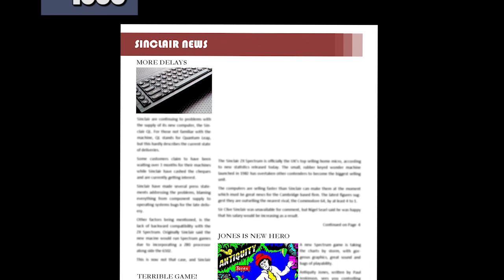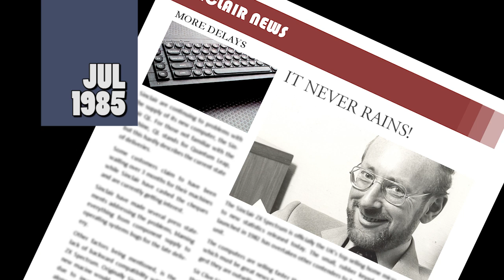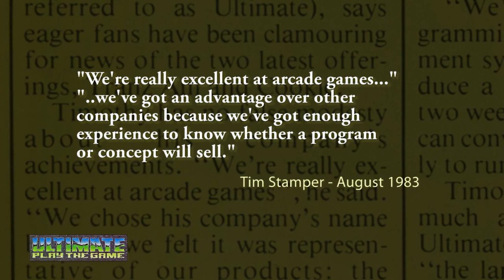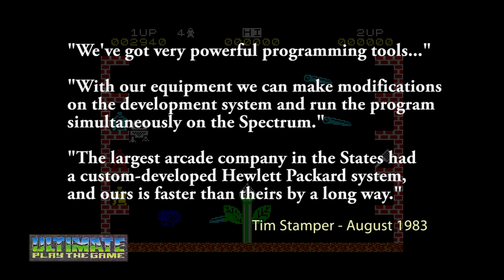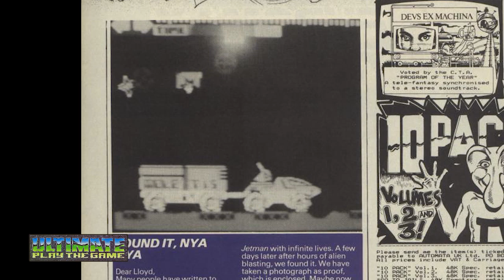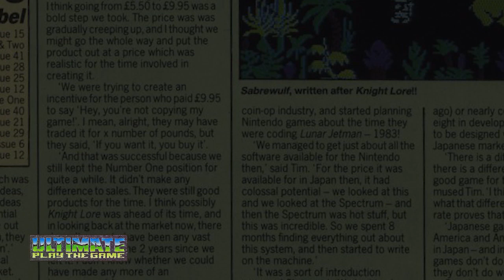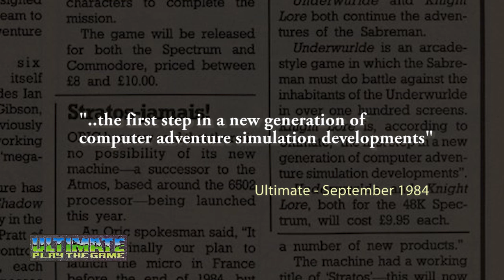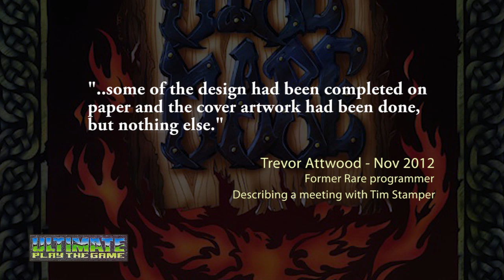The Spectrum Show Ep30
Welcome to The Spectrum Show, the show dedicated to the Sinclair ZX Spectrum.
In the last episode of the series, I take a look at the news and top selling Spectrum games from July 1985.
In an end of series special, I take a look at probably the best known game publisher on the Spectrum, Ultimate Play The Game.

I'll be back with the next series after a shot break.
Check my blog for details of other shows, complete episode guides, my games, and more Spectrum goodness.